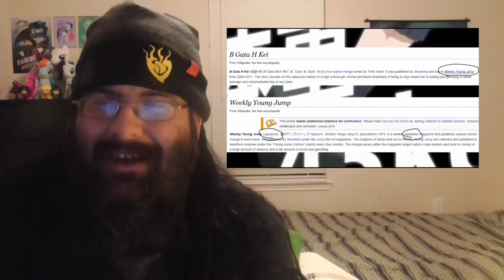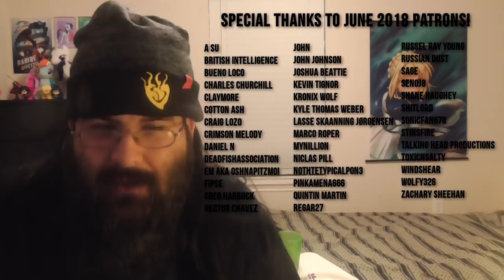[Blind Reaction] B Gata H Kei: Yamada’s First Time - Mumkey’s Anime Reviews #3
My blind reaction to B Gata H Kei: Yamada’s First Time - Mumkey’s Anime Reviews #3, a video by Mumkey Jones.

It’s still creepy.